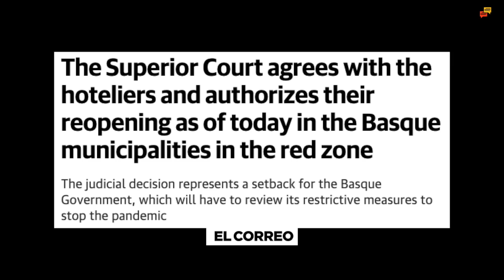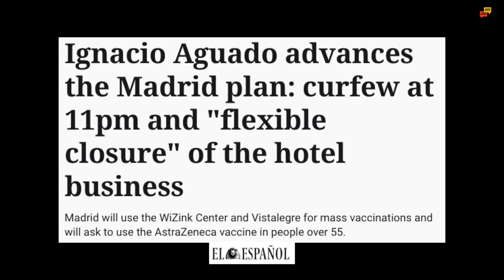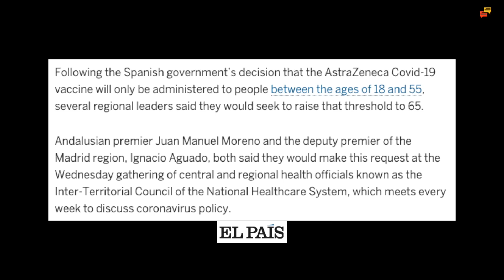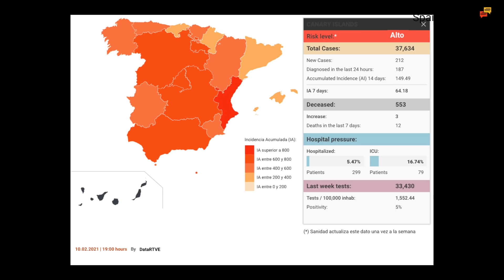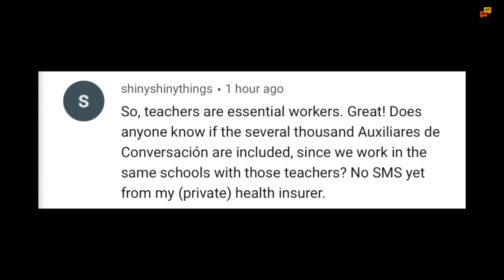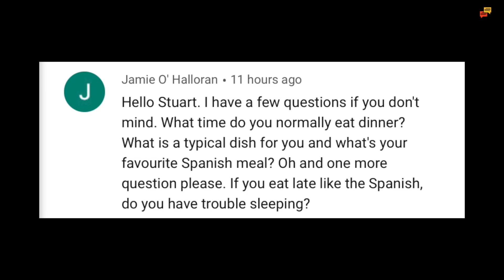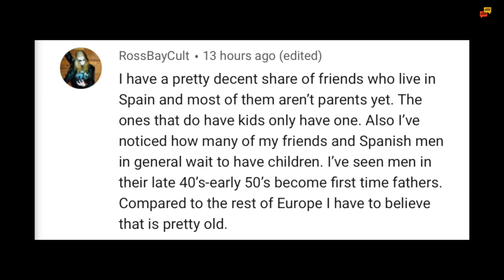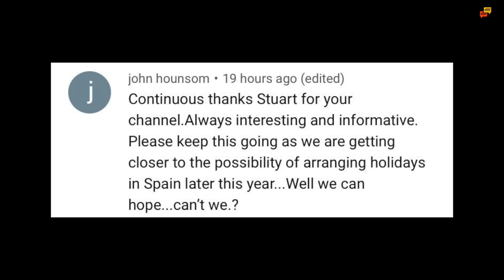Spain update day 334 - Major setback for government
Spain update and the courts have overruled a government's decision to close bars and restaurants in a part of Spain saying that it is a restriction that could be compared to the middle ages